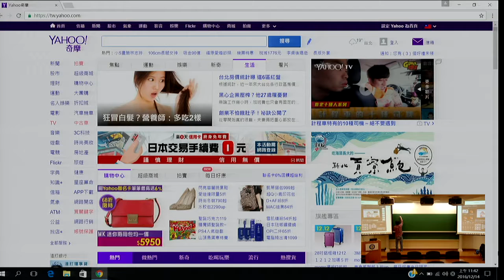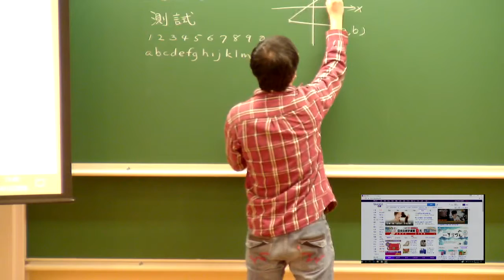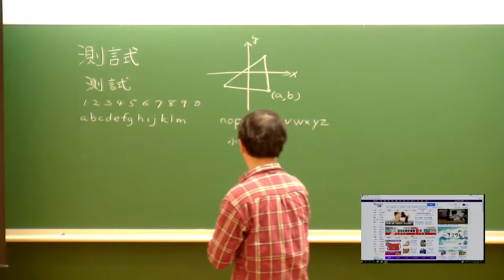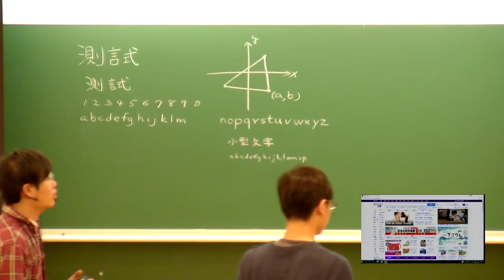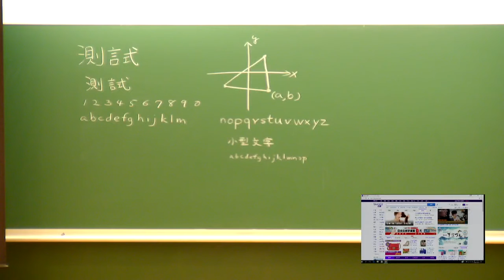醉月湖講座 Prof. Richard Schoen (Standford University and University of California at Irvine) 2016/12/19